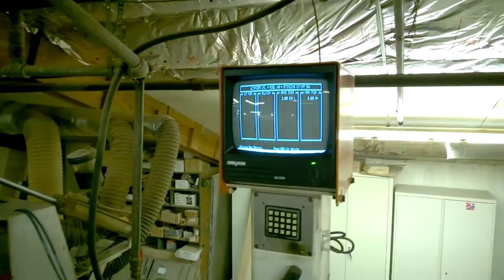Ultimizer 1400B cut line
Ultimizer chop line.